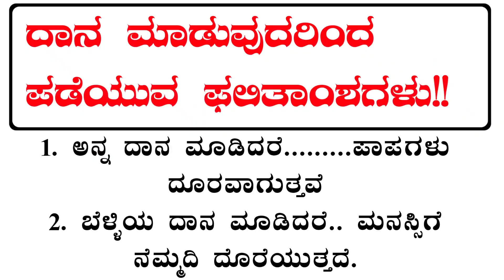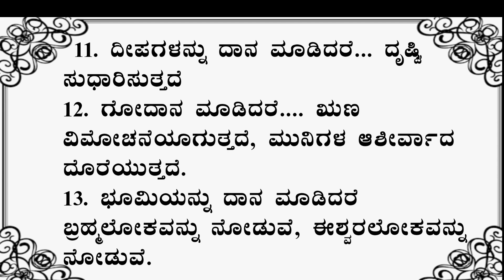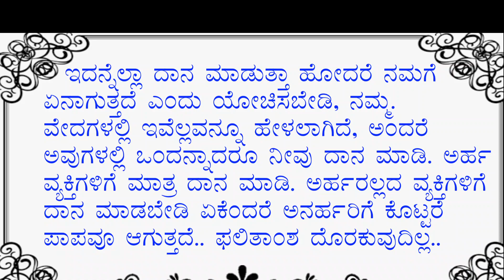ಯಾವ ದಾನ ಮಾಡಿದರೆ ಯಾವ ಫಲಿತಾಂಶ ದೊರಕುತ್ತದೆ | ಧರ್ಮೋಪದೇಶ |‌ ಜೀವನ ಸತ್ಯಗಳು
ಈ ಒಂದು ವಿಡಿಯೋದಲ್ಲಿ ವೇದಗಳು ಅಥವಾ ತಾಳೆಪತ್ರಗಳಿಗೆ ಹೇಳಿರುವ ವಿಷಯಗಳನ್ನು ನಿಮ್ಮೊಂದಿಗೆ ಹಂಚಿಕೊಳ್ಳಲು ಬಯಸುತ್ತೇನೆ ಇಂತಹ ವಿಡಿಯೋಗಳು ಇಷ್ಟವಾಯಿತು ಹಾಗಾದ್ರೆ ಒಂದು ಲೈಕ್ ನೀಡಿ ಇನ್ನೊಬ್ಬರಿಗೂ ಶೇರ್ ಮಾಡಿ 🙏🏻